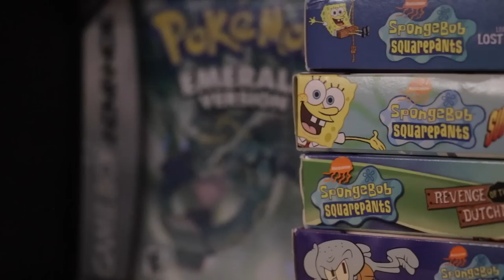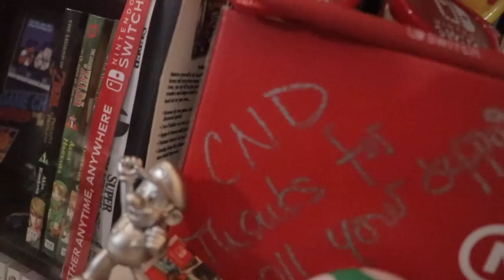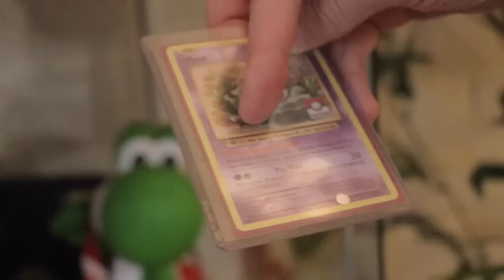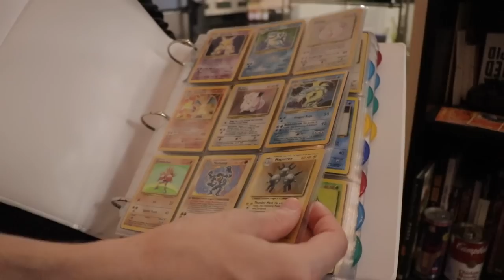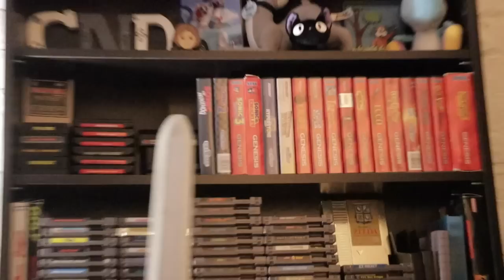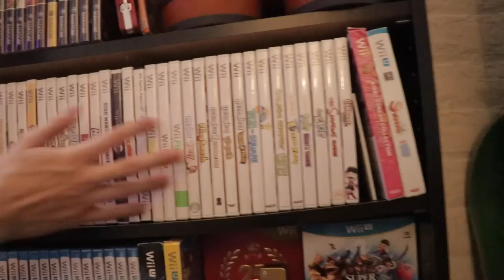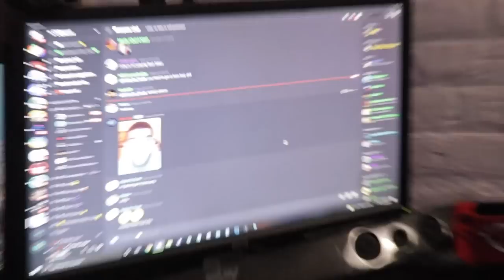Tour of my ULTIMATE Gaming Apartment & Setup 2021! Alex CND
*coming soon*

~CND ♡ 2021